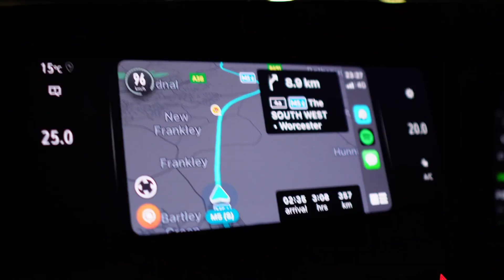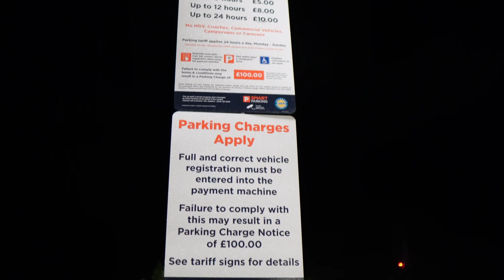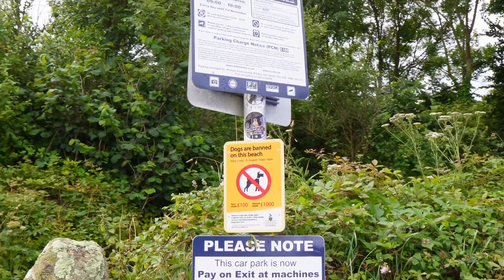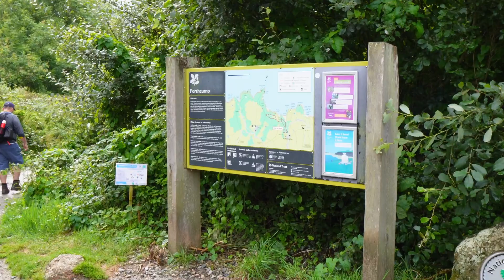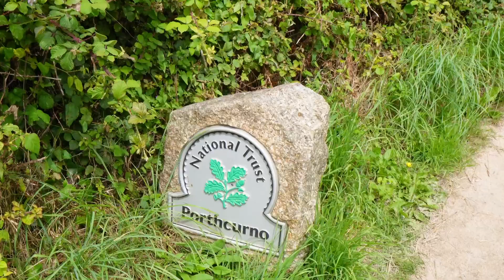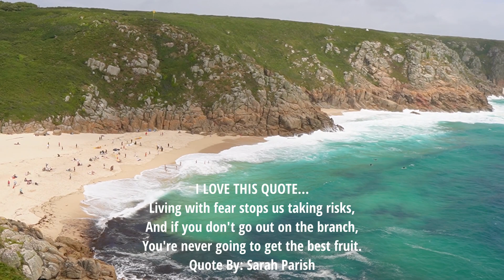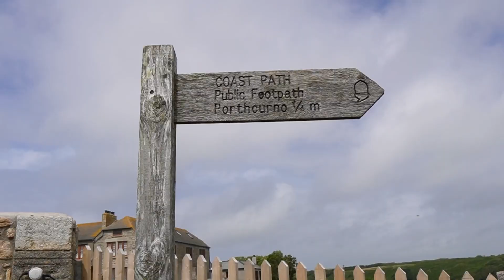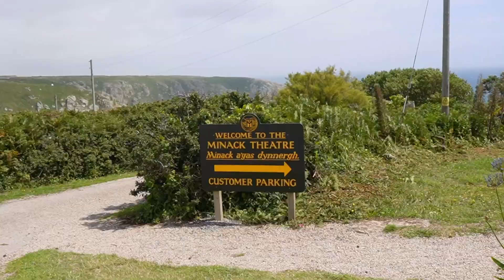I Discovered The Best Beach In Cornwall England, Cornwall Vlog | OFF GRID CAMPING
48 hours off grid camping in cornwall england, We explored some of the best beaches in the county.

I love making these videos and can't wait for you to see what is next.

🚨MY TOOLS FOR CONTENT CREATORS

🚨ALL PRODUCTS..
🚀Camera Lens
🚀Camera/DSLR Microphone
🚀Lighting Kit for Video Shooting
🚀Camera Stand ( Tripod )
🚀Wireless Computer Mouse

Try For 30 Days Free.